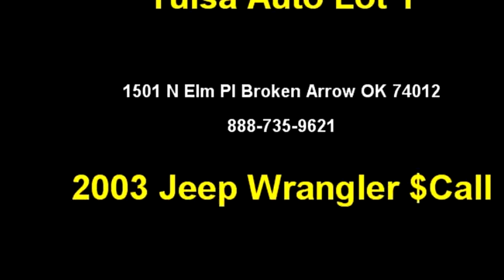2003 Jeep Wrangler $Call by Tulsa Auto Lot 1 888-735-9621